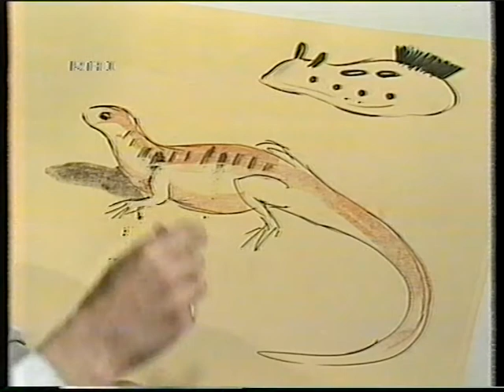R1 - Vita degli animali: "Il mimetismo" (1982)